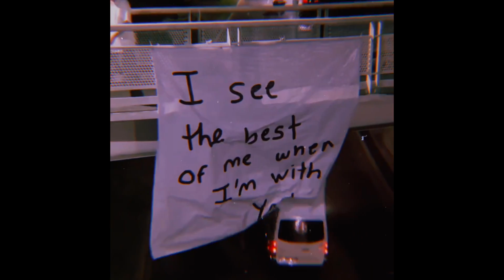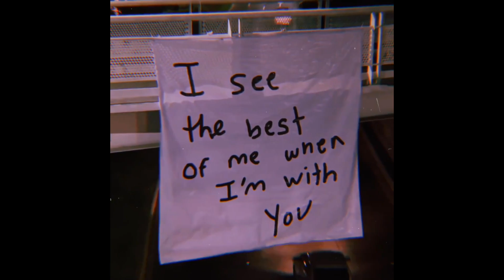(FREE) Lofi Type Beat - Anything for your love (prod. yusei)